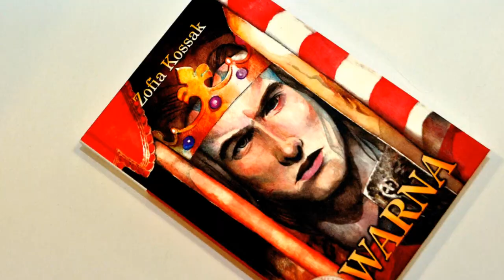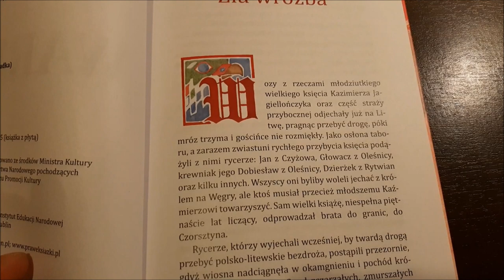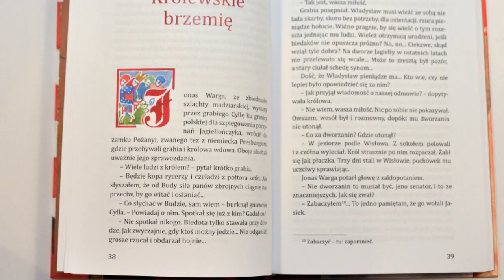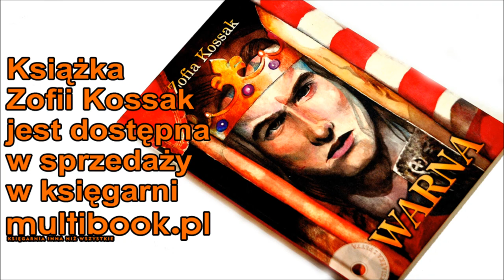Zofia Kossak o książce "Warna"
Kim zdaniem Zofii Kossak był młody król Polski Władysław III Jagiellończyk? Dlaczego akurat jego postanowiła przypomnieć czytelnikom? Oddajemy głos autorce powieści "Warna":
"Warneńczyk jest postacią piękną. Nie tylko jako rycerz ideału, lecz jako żywy dowód niezwykłej potęgi i atrakcyjności kultury polskiej w owym cudownym okresie wczesnojagiellońskim”.

Zapraszamy!